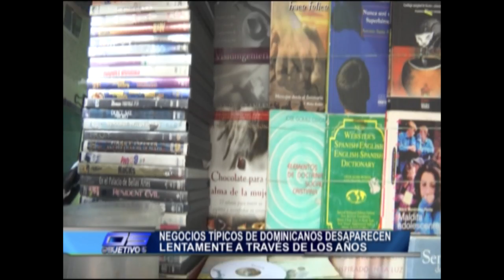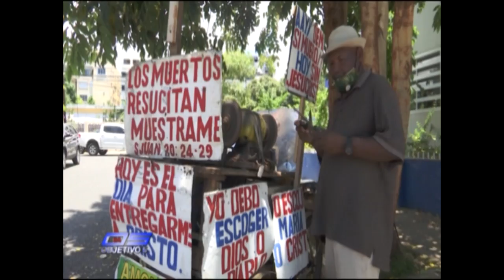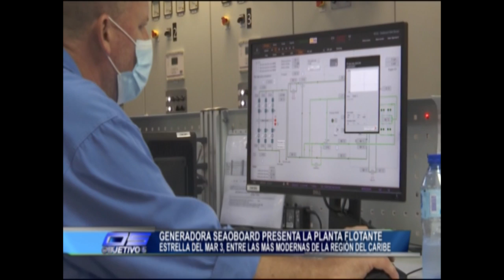Negocios típicos de Dominicanos desaparecen - Objetivo 5